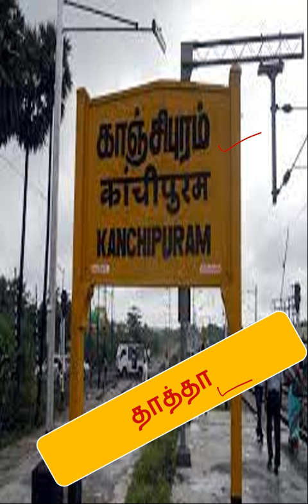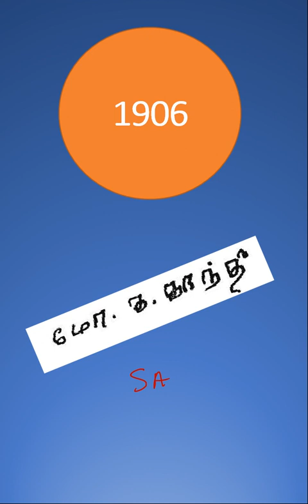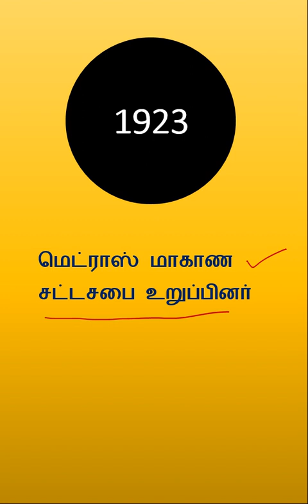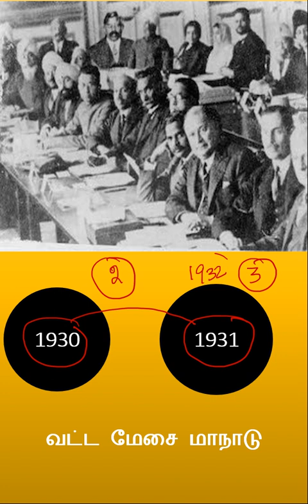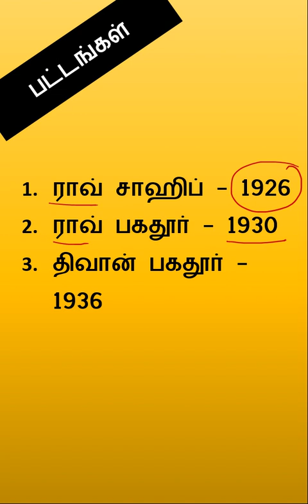இரட்டைமலை சீனிவாசன் தேர்வு நோக்கில் ஒரு பார்வை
TN Book Back Questions Shorts are a series of YouTube videos that provide short answers to questions from the Tamil Nadu state board textbooks. The videos are created by a variety of YouTubers, and they cover a wide range of subjects, including history, science, and mathematics.